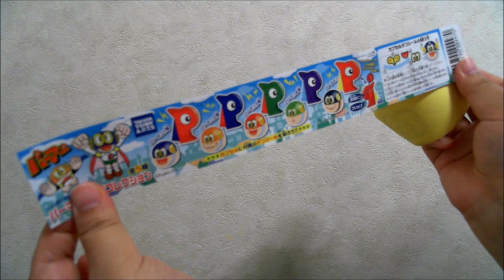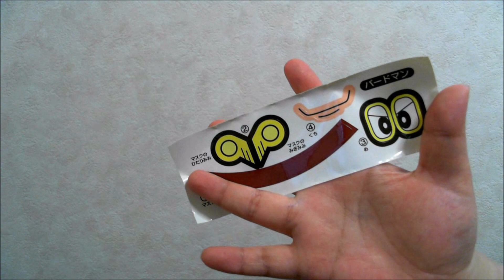Perman パーマンバッジ